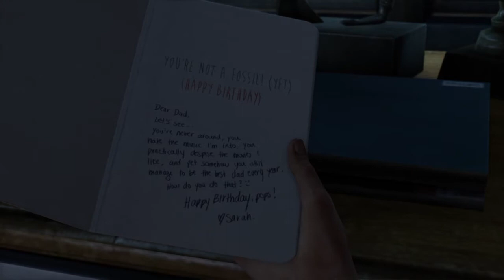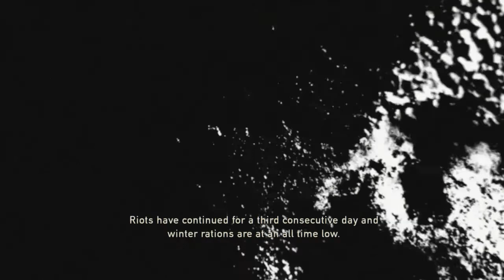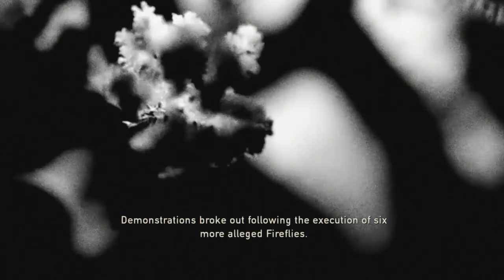The Last of Us Remastered Walkthrough Intro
The Last of Us is a 2013 action-adventure game developed by Naughty Dog and published by Sony Computer Entertainment. Players control Joel, a smuggler tasked with escorting a teenage girl, Ellie, across a post-apocalyptic United States. The Last of Us is played from a third-person perspective. Players use firearms and improvised weapons, and can use stealth to defend against hostile humans and cannibalistic creatures infected by a mutated fungus in the genus Cordyceps.